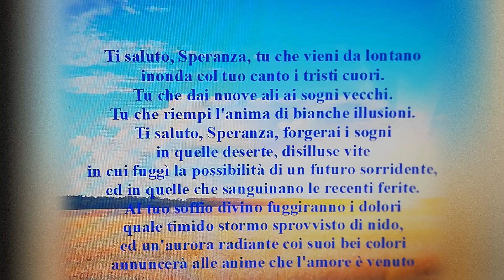"Speranza" di Pablo Neruda. Voce di Lucia Cipolla